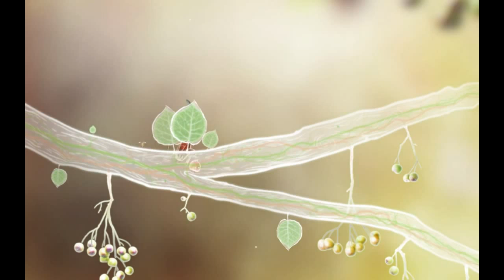Botanicula Teaser Trailer PC